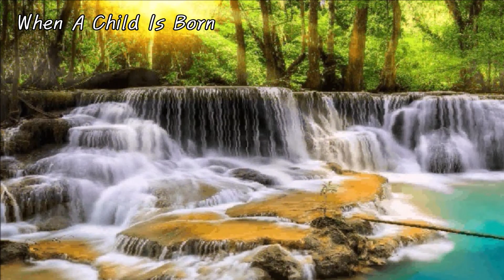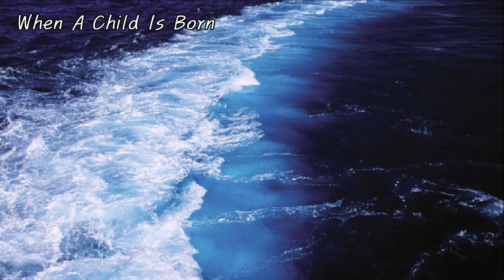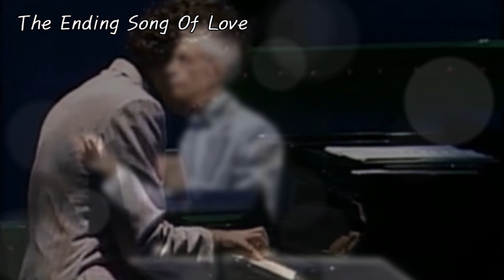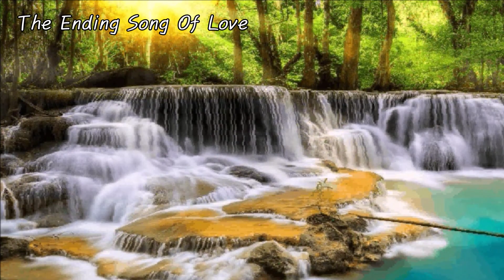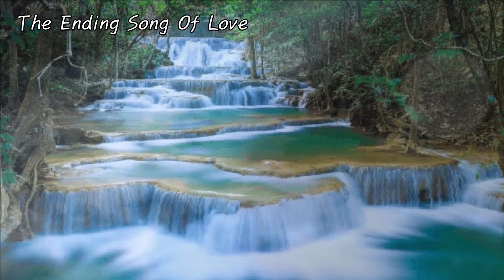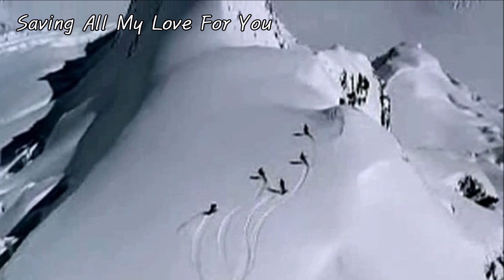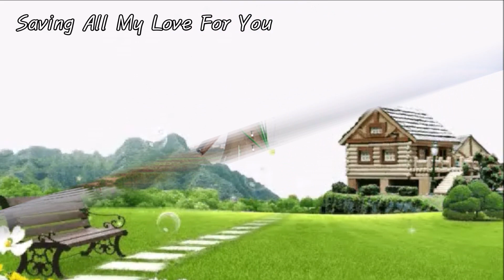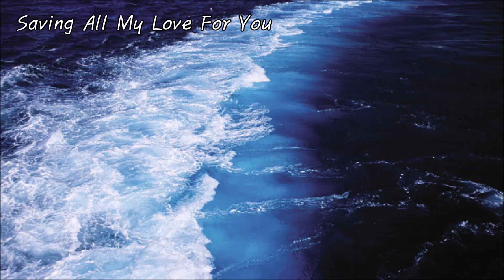[Paul Mauriat] 연주곡 모음 2, 14곡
좋아요오  꾹~ (◑◡◑)
공유하기  꾹~ (＠◡＠)

곡 목차  ☞  댓글 참조!